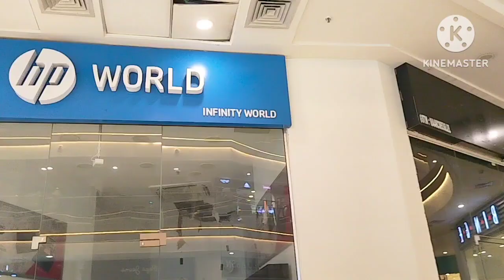shopping mall sabo goi aru ki ki salu😍 agote belegot aru anekua dekha nasilu